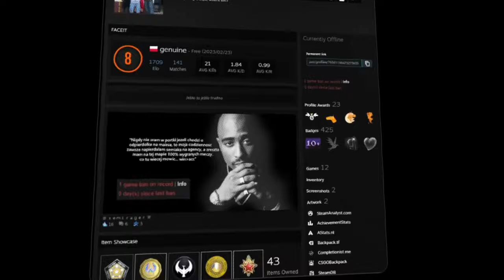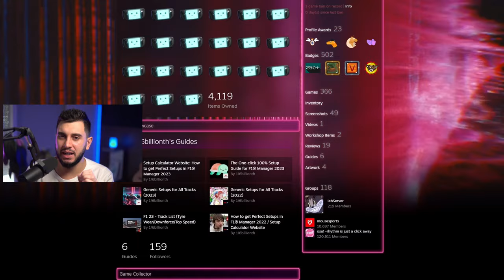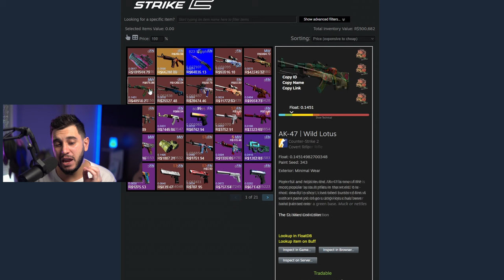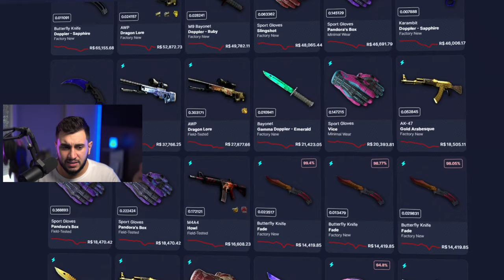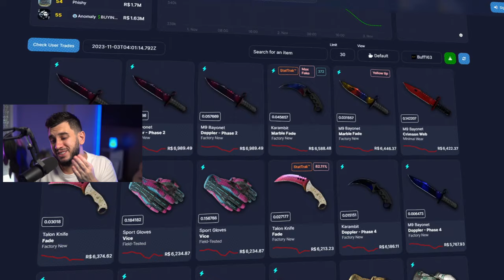R$3.000.000,00 em skins BANIDAS do CS2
Acaba de acontecer no CS2 uma BAN WAVE em jogadores que uparam níveis no CS:GO de maneira ilícita para conseguir as Moedas Vermelhas